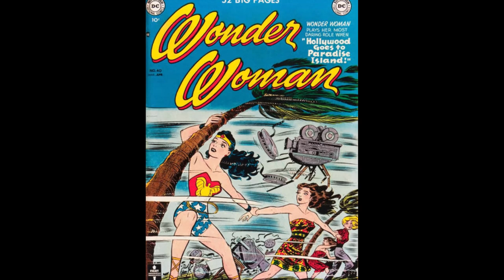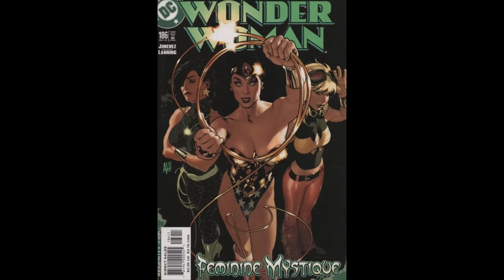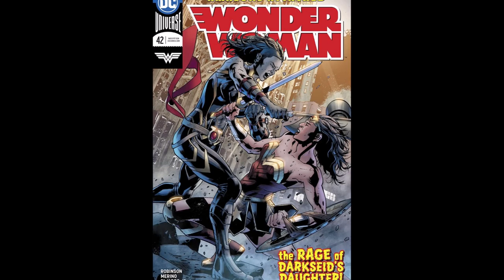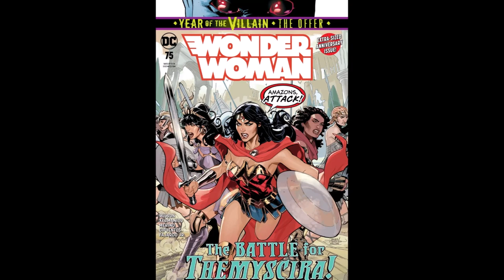WONDER WOMAN & Fabulous Females!!!👉Early vs New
This video features DC Comics’ Wonder Woman with fabulous females.

After this introduction page, a chronological series of comic book covers, with cover dates from the 1940s and 1950s, versus those from 1999 to 2024, are presented.

While the covers go by, information about Wonder Woman is provided.

The information is not necessarily intended to correspond with the specific cover being shown at that time.

Wonder Woman has made multiple appearances on TV, including the 1975 to 1979 Wonder Woman TV show, starring Lynda Carter as Wonder Woman.

Wonder Woman has also made multiple appearances in movies, including multiple live action ones starring Gal Gadot as Wonder Woman.

In the near future, do you want a live action movie made about Wonder Woman and any other fabulous female?

If so, are there any actresses that you want to have play Wonder Woman and that fabulous female?

Wonder Woman, also known as Diana Prince, is a DC Comics female superhero (superheroine).

Wonder Woman’s first appearance, but not on the cover, was in All Star Comics No. 8 published October 21, 1941.

This was at the beginning of the Golden Age of Comic Books, which was from 1938 to 1956.

Her first feature was in Sensation Comics No. 1, cover-dated January 1942, and she appeared on that cover.

Later in 1942 she got her own series, starting with Wonder Woman No. 1.

Unlike the “damsels in distress” that were common when she started, she was the opposite.

Wonder Woman was created by the American psychologist and writer William Moulton Marston (pen name: Charles Moulton), and artist Harry G. Peter.

Marston's wife, Elizabeth, and their life partner, Olive Byrne, are credited as being his inspiration for the character's appearance.

Marston lived from 1893 to 1947.

He invented an early prototype of the lie detector, and was known as a self-help author; in addition to being the writer who created Wonder Woman.

In 1940, in an interview conducted by his partner Olive Byrne, that was published in The Family Circle, it was communicated that he saw “great educational potential” in comic books.

The interview caught the attention of comics publisher Max Gaines, who hired Marston as a consultant.

At that time many of the superheroes were male and Marston’s wife, Elizabeth Holloway Marston had the idea of creating a female superhero.

Marston was given the go-ahead and developed Wonder Woman, basing her character on the unconventional, liberated, powerful modern women of the day.

He wanted to create a feminine character with all the strength of Superman, plus all the allure of a good and beautiful woman.

Wonder Woman’s origin story has changed over time, and what follows is one story.

In her debut in All Star Comics No. 8, Diana was a member of a tribe of women called Amazons, native to Paradise Island – a secluded island set in the middle of a vast ocean.

Captain Steve Trevor’s plane crashes on the island and he is nursed backed to health by Diana, who falls in love with him.

A competition is held amongst all the Amazons by Diana’s mother, the Queen of the Amazons, and the winner is to return Captain Steve Trevor back to Man’s World.

The Queen forbids Diana from entering the competition, but she takes part nonetheless, wearing a mask to conceal her identity.

Diana wins the competition and the Queen decides to let Diana go to Man’s World and gives her a special uniform for her new role as Wonder Woman and she safely returns Steve Trevor to his home country.

She possesses an arsenal of magical items, including the Lasso of Truth, a pair of indestructible bracelets and a tiara that can be used as a projectile.

Having been created during World War 2, she initially fights both Axis forces and various villains.

When blending into the society outside of her homeland, she sometimes adopts her civilian identity Diana Prince.